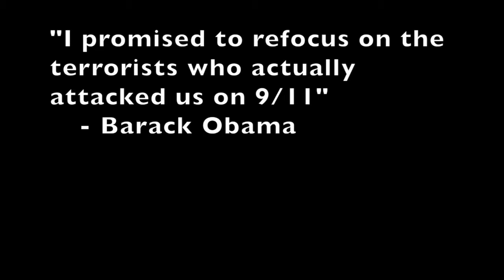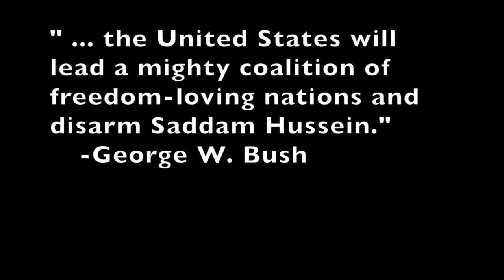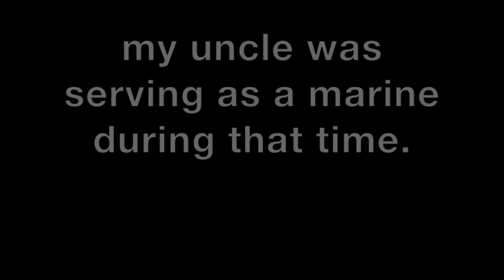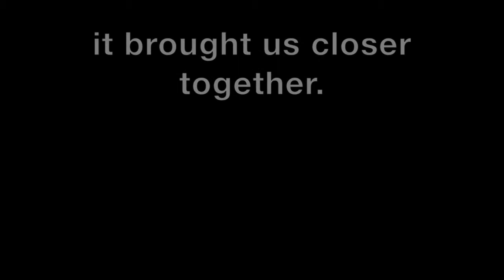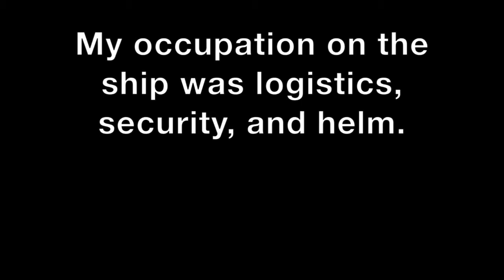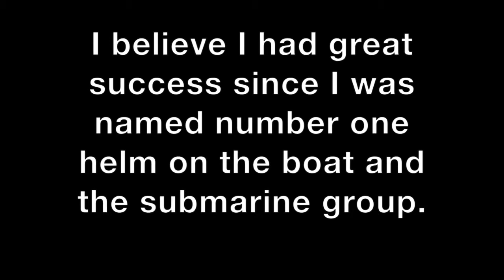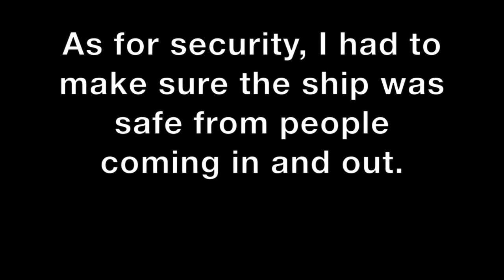Iraq War Oral History By J.C. Mamaril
This video is about the Iraq war, or Iraq II.